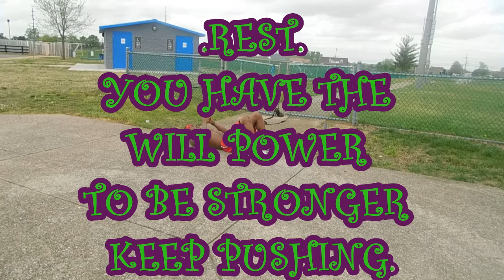KING_JUDAH UPPER BODY REDEM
HERES A MINI WORKOUT HIT YOU CAN TRY:
PUSH UPS
REST
PUSH-UP-SQUATS
REST
HALF-CRUNCHES
REST
TOE-TOUCH
END